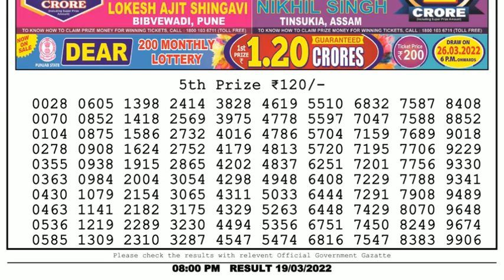🔴Dear Lottery Sambad Live 8pm today 19.03.22 Nagaland State Lottery Result